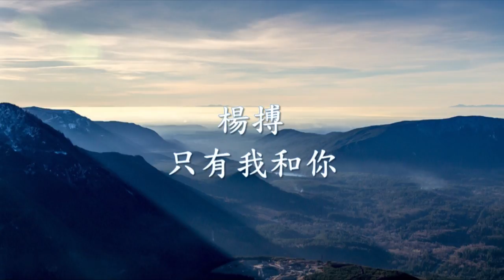楊搏《只有我和你》.mp4